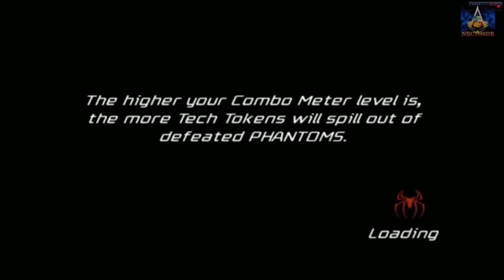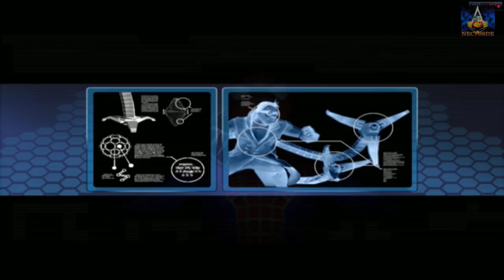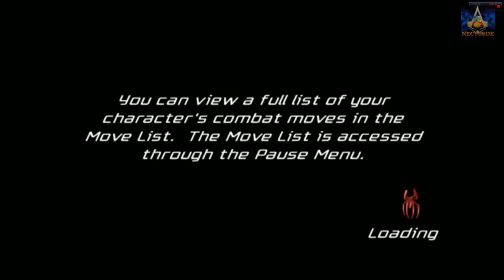SPIDERMAN FRIEND OR FOE | GAMEPLAY COOP | PARTE 1 | NECTOSDE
SEGUIMOS CON EL GAMEPLAY DE SPIDERMAN FRIEND OR FOE | GAMEPLAY COOP | PARTE 1 | NECTOSDE

STEAM: NECTOSDE2